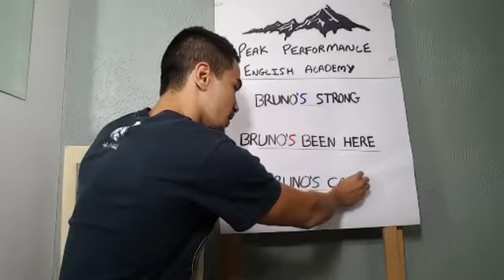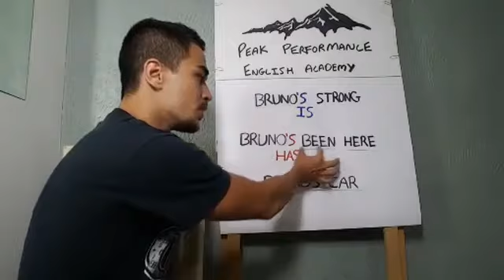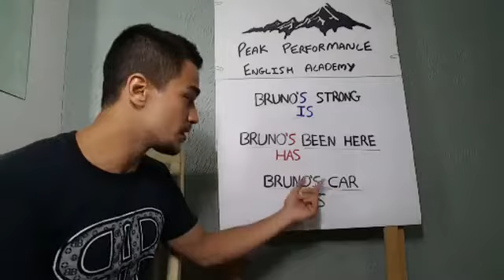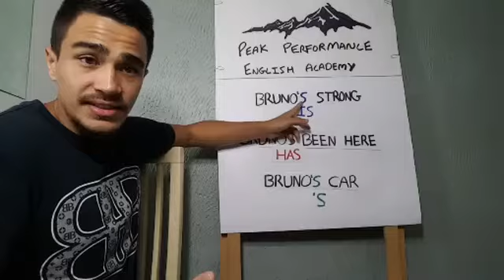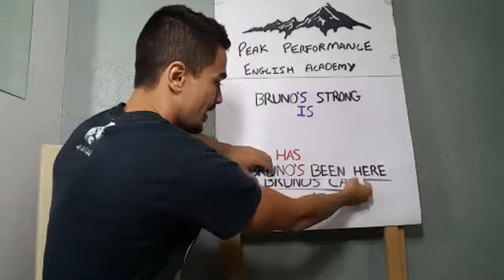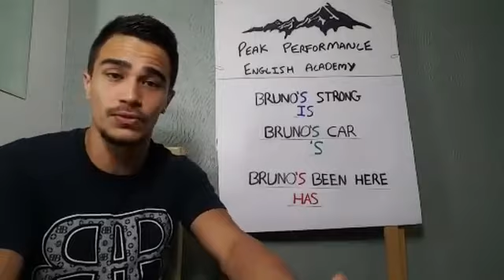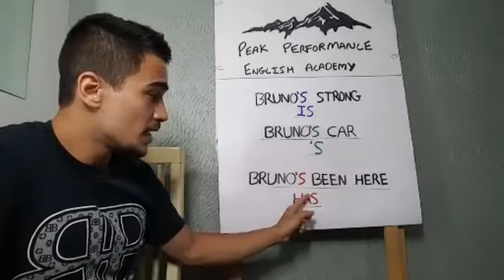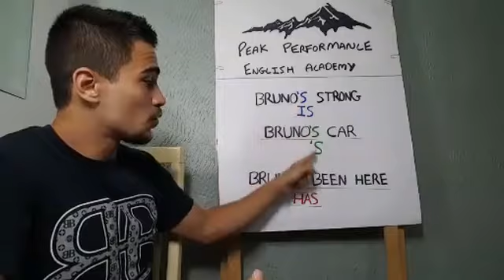( 'S x 'S x 'S ) Sacada top 🔝 Treino de inglês Live no Face! 💪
ique mais forte todos os dias com sacadas de inglês e coaching para aumentar o seu desempenho !